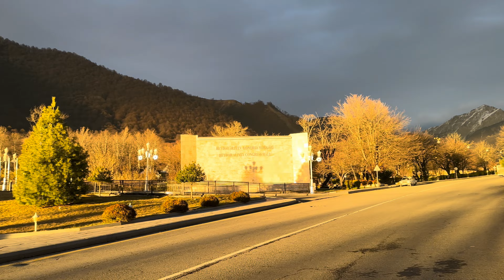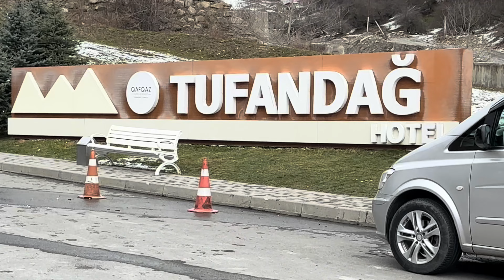Baku trip |Azerbaijan|Family Trip To azerbaijan| Winter Holiday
Parkside hotel & apt in Baku ~ very beautiful & comfortable  hotel Apt. Highly Recommend✅

qafqaz riverside hotel in Gabala

Visited in December 2023